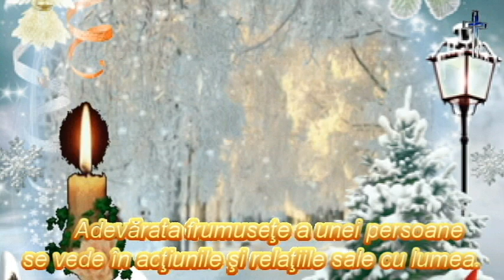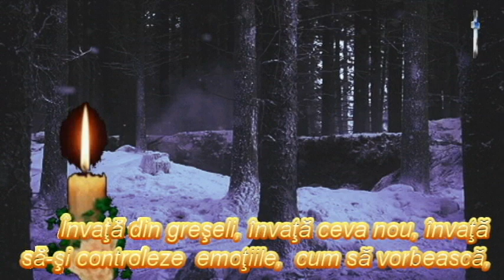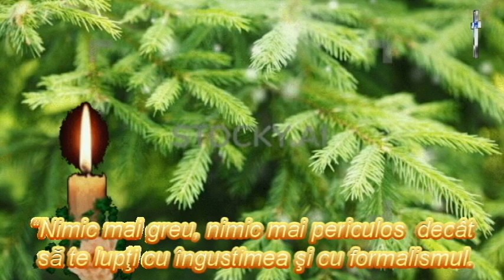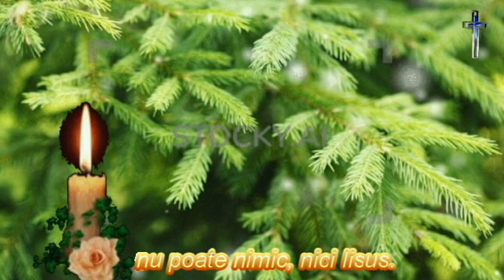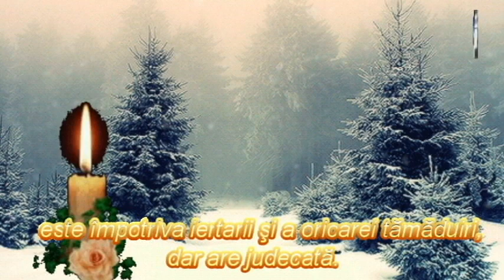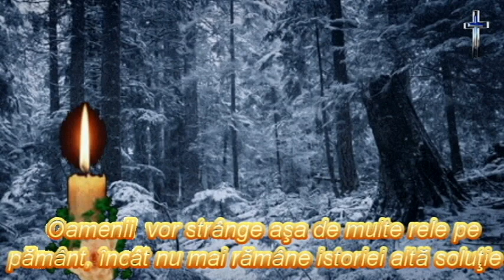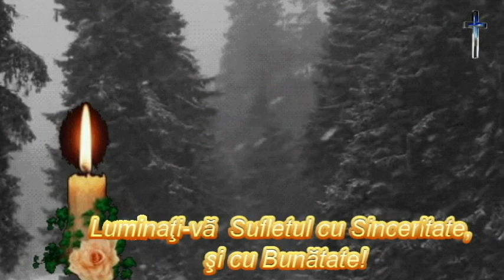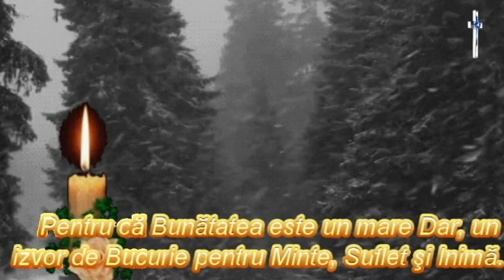Răutatea fără leac şi frumuseţea sufletească - PARINTELE ARSENIE BOCA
Frumusețea vine din liniștea sufletească, iar liniștea vine din frumusețea sufletească, ce nu se poate obține prin nicio operație (nici chiar estetică) și numai voința fiecăruia dintre noi poate fi artizanul acestei frumuseți.. Și răutatea, minciuna, nimicnicia, tot din suflet vin și-i dau urâțenie celui rău, ...
Nimic nu-i mai frumos, nimic nu-i mai plăcut ca frumuseţea sufletului!
Dragostea trupească este însoţită de durere; cea sufletească, însă, e curată şi neînvălurată. Care este omul care să admire pe crainic şi nu pe împărat; care este omul care se minunează de tâlcuitor şi nu de filozof? Ai văzut nişte ochi frumoşi? Caută să afli cum sunt ochii sufletului! Dacă aceia nu-s frumoşi, dispreţuieşte-i pe aceştia! Niciodată n-ai să te îndrăgosteşti de o femeie urâtă, care şi-a pus pe faţă o mască frumoasă, după cum n-ai să suferi ca o femeie frumoasă şi cu chip plăcut să-şi aco­pere cu mască frumuseţea ei, ci îi dai masca la o parte şi vrei să-i vezi frumuseţea ei în toată splendoarea ei. Aşa fă şi cu sufletul şi caută să-l cunoşti pe el mai întâi! Sufletul este acoperit de trup ca de o mască. Toc­mai din pricina aceasta trupul rămâne ceea ce este; sufletul, însă, chiar dacă este lipsit de frumuseţe, poate iute să ajungă frumos. Dacă ochiul sufletului este urât, aspru şi întunecat, poate să ajungă frumos, potolit, liniştit, dulce, prietenos. Această frumuseţe, deci, s-o căutăm! Cu această frumuseţe să ne împodobim chipul, ca şi Dumnezeu să poftească frumuseţea noastră şi să ne dăruiască bunătăţile cele veşnice, cu harul şi iubirea de oameni a Domnului nostru Iisus Hristos, Căruia i se cuvine slava şi puterea în vecii vecilor, Amin.

(Sfântul Ioan Gură de Aur, Scrieri partea a treia, Editura Institului Biblic şi de Misiune al Bisericii Ortodoxe Române, Bucureşti, 1994, p. 429)
Sursa: youtube   &  fragment din “PARINTELE
ARSENIE BOCA, mare indrumator de suflete din
 secolul XX.
O sinteza a gandirii Parintelui Arsenie in 800
 de capete“, Editura Teognost, Cluj-Napoca, 2002)
Răutatea fără leac şi frumuseţea sufletească